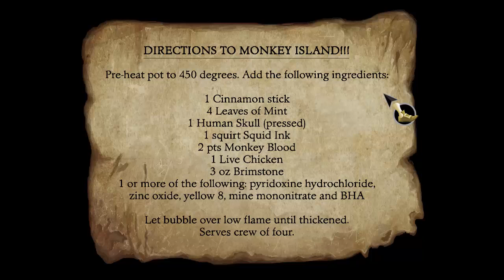Let's Play The Secret of Monkey Island Episode 7 - Stew à la Monkey Island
Let's try to find a way onto Monkey Island!!